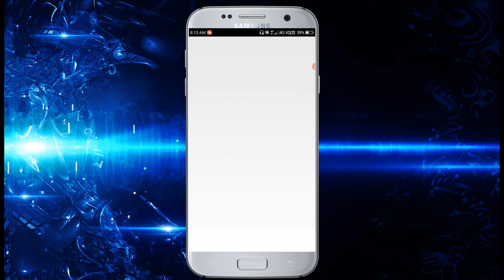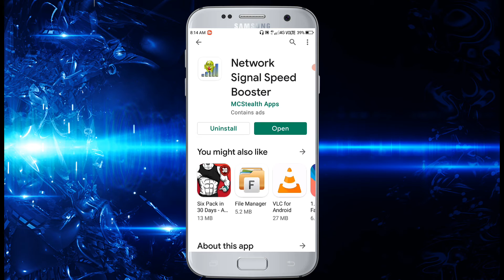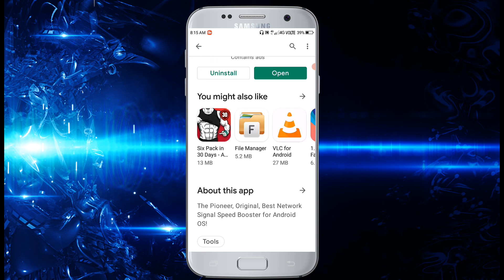আজকের পর থেকে তোমার ইন্টারনেট হবে Super fast / Increase Internet Speed 2021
hi friends
               ajker video te ami sekhabo tomar internet speed ke kivabe increase korbe.